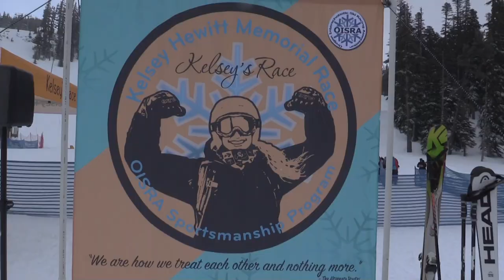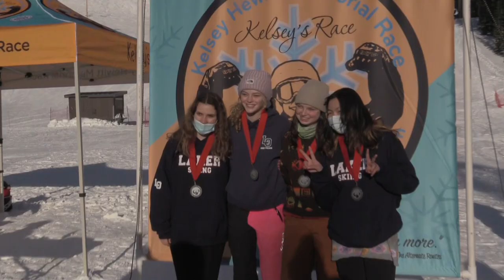2022 Kelsey Hewitt memorial high school ski race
2022 Kelsey Hewitt memorial ski race
Mt Hood Meadows
January 8, 2022
Oregon High School Ski Racing
Biggest high school ski race in USA!